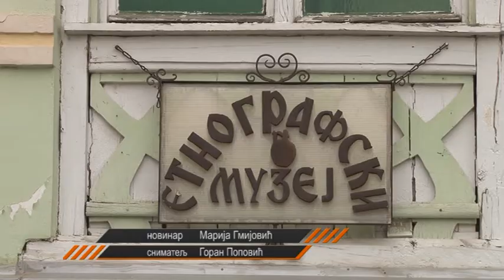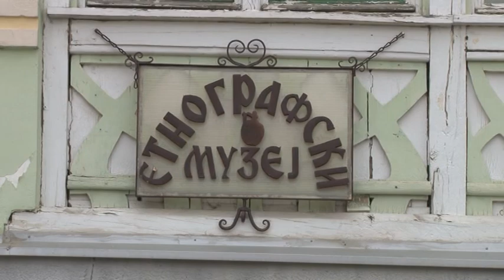Dobrodošli - Zavičajni etnografski muzej u Brusu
Zavičajni etnografski muzej u Brusu postoji i radi od 1990. godine, kada su formiranjem zbirke do tada prikupljenih predmeta iz života i kulture bruskog podnevlja ispunjeni elementarni uslovi za smeštaj eksponata u stalnu muzejsku postavku i ona bila otvorena za javnost. Smeštena je u nekadašnje podrumske prostore privatne kuće porodice Jeličić iz Brusa, veoma lepe i arhitektonski i istorijski vredne zgrade nastale krajem 19. i početkom 20-og veka. Eksponati stalne muzejske postavke tematski su grupisani i raspoređeni u 4 prostorije čineći jednu celinu, kojim su predstavljeni život i kultura stanovništva opštine. Od osnivanja muzeja do danas prikupljeno je preko dve hiljade eksponata i druge muzejske građe.